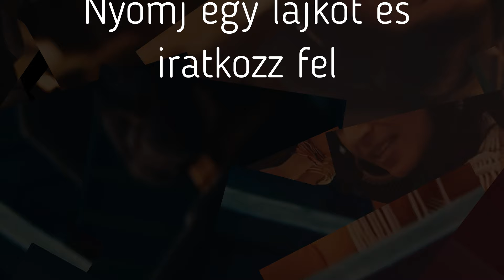RAUL x NÓTÁR MARY - VAN PÉNZEM, DE! (PTMS BOOTLEG)